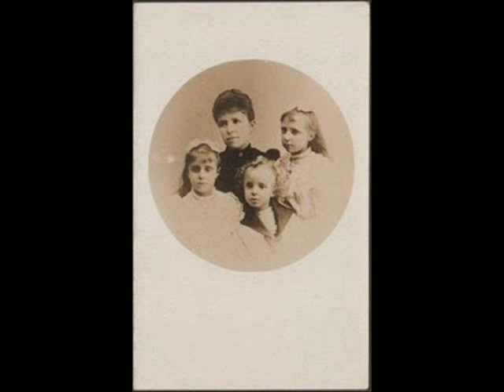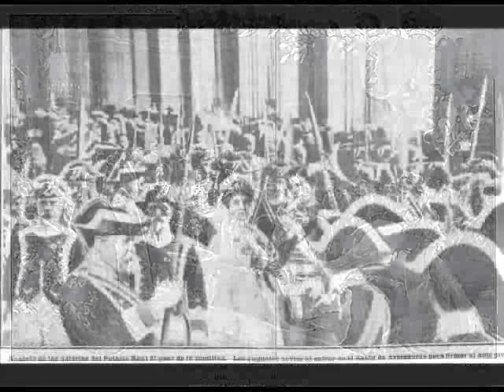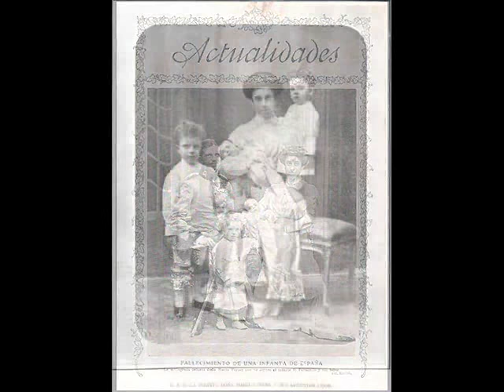Infanta Maria Teresa of Spain, Duchess in Bavaria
Infanta Maria Teresa of Spain (María Teresa Isabel Eugenia del Patrocinio Diega de Borbón y Habsburgo) (born 12 November 1882 in Madrid, Kingdom of Spain; died 23 September 1912 in Madrid, Kingdom of Spain) was the second eldest child and daughter of Alfonso XII of Spain and his second wife Maria Christina of Austria. Maria Teresa was an Infanta of Spain and a member of the House of Bourbon by birth and through her marriage to Prince Ferdinand of Bavaria, she was a Princess and Duchess of Bavaria and a member of the House of Wittelsbach.

Maria Teresa married her first cousin, Prince Ferdinand of Bavaria, Infante of Spain, eldest son and child of Prince Ludwig Ferdinand of Bavaria and his wife Infanta María de la Paz of Spain, on 12 January 1906 in Madrid. Maria Teresa and Ferdinand had four children. She died giving birth to her last child.